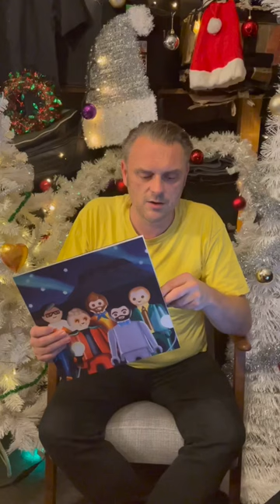24 DAYS OF CRUNCH-MAS - Day 7. Apparat Organ Quartet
Welcome back to 24 DAYS OF CRUNCH-MAS!
Today we take a look at the Apparat Organ Quartet Apparat Organ Quartet vinyl.